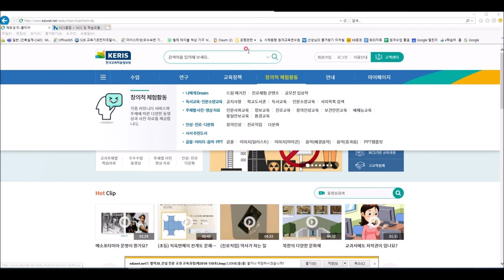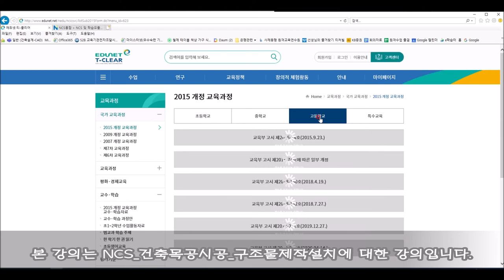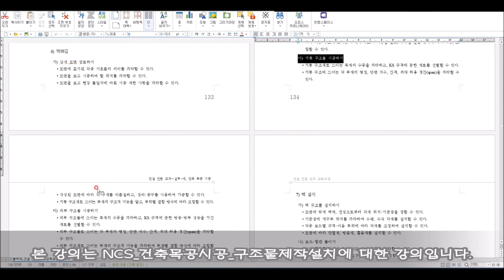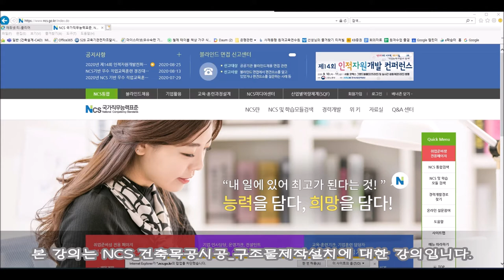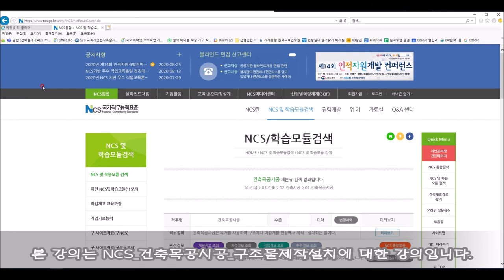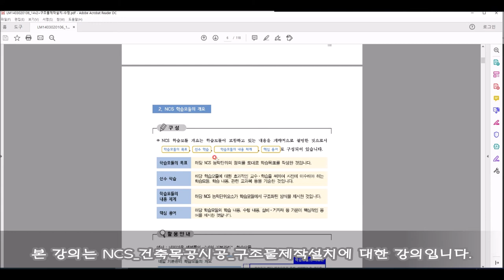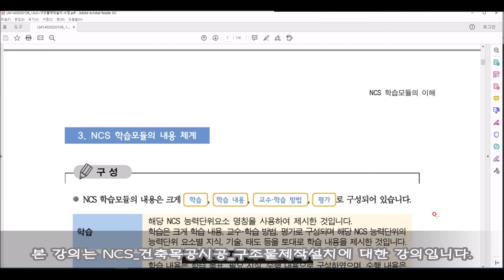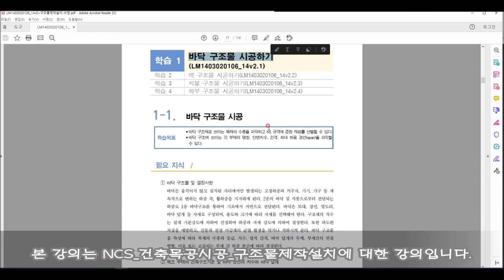(2_강좌소개(02)안샘_NCS_건축목공시공_구조물제작설치(1403020106_14v2)_#2_강좌소개(02)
안샘_NCS_건축목공시공_구조물제작설치(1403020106_14v2)_#2_강좌소개(02)